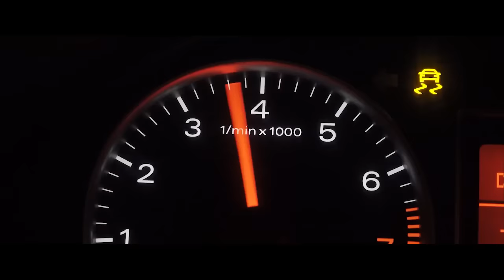BASS BOOSTED SONG OF ALL TIME 🔈 BEST OF EDM ELECTRO HOUSE MUSIC MIX 🔈 CAR MUSIC MIX 2023